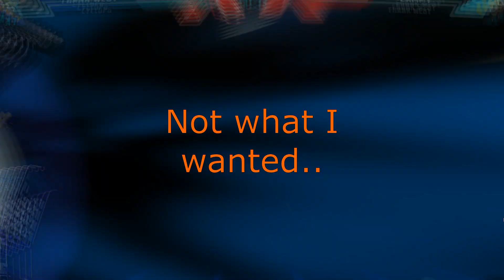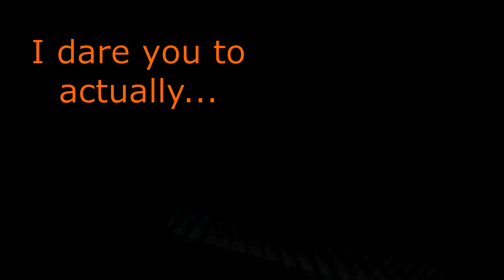The Astral Shenanigans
It's been a very long time since last video but here's a proper one.

In this video we played the following games

Granblue Fantasy Versus Rising
Ultimate Marvel Vs Capcom
Fortnite (yes)

Musics used

Yoshi's Island : Level Start
Undertale: Another Medium
Wonder Boy , The Dragon's trap : Last Dungeon
Patapon 3 : Down And Out Rock X original (remix by @VCARD_THI3F )
Marvel Vs Capcom 2 : Abyss
Fire Emblem Engage : Bright Bold Sandstorm
Sonic Generations:  Chemical Plant Zone
Mario Paint : BGM 2
Super Smash Bros Melee : Brinstar
Undertale : Run!
Dark Souls 3 : Abyss Watchers
Monster Hunter Sunbreak : Silver Winged Star Valstrax (Recorder Version)